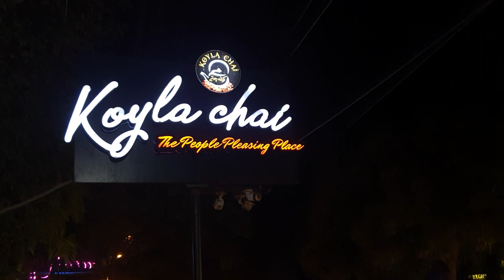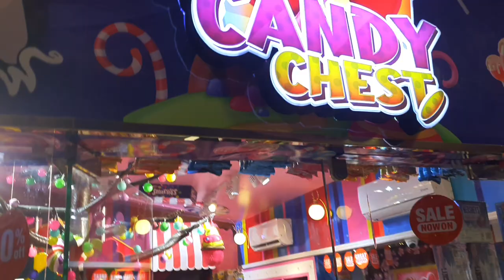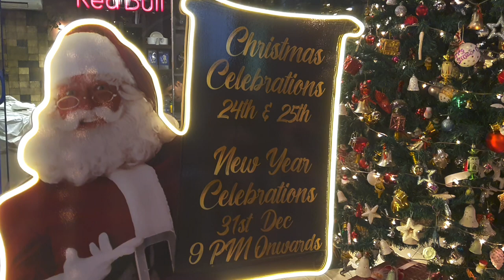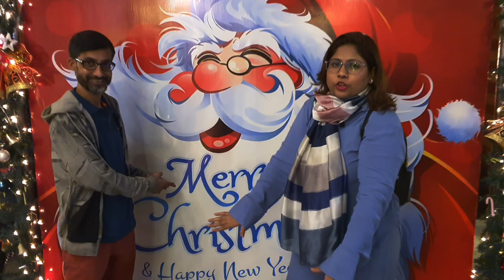Christmas celebration in Karachi🌲🎅 | New year celebration | Christmas decorations | Christmas 2022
1. Christmas celebration in Pakistan
2. Christmas celebration 2022
3. New year decorations
4. New year celebration in Karachi
5. New year celebration in Pakistan